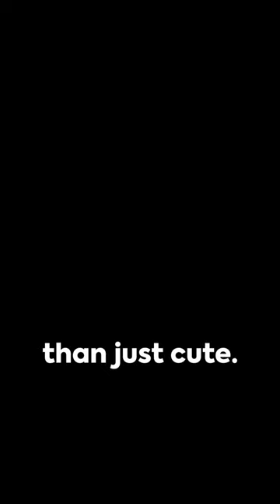Squirrel Speedsters: Fast Facts in a Flash 🐿️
Get ready for an exhilarating sprint through the world of these high-speed, bushy-tailed daredevils. In this quick-paced, fact-filled video, we're dishing out fascinating tidbits about squirrels that will leave you in awe of their agility, intelligence, and nutty antics.

From jaw-dropping leaps to acrobatic stunts, and their clever tricks for survival in the wild, our 'Squirrel Speedsters' video is your ticket to uncovering the secrets of these nimble critters. Whether you're a wildlife enthusiast, a squirrel fan, or just curious about these amazing creatures, this video is sure to leave you with a newfound appreciation for the world's fastest nut gatherers.